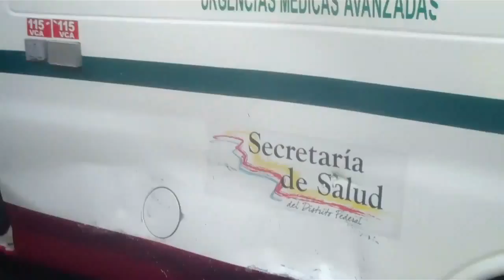Choca ambulancia con todo y heridos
Una ambulancia que acudió en auxilio de custodios lesionados en un choque, se impactó calles adelante contra un auto particular, provocando lesiones a una mujer y su hija, además de los propios paramédicos.